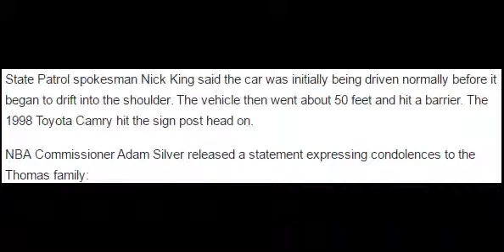Isaiah Thomas sister Chyna dies in car crash in Washington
Isaiah Thomas' sister, Chyna, dies in car crash in WashingtonIsaiah Thomas' sister, Chyna, dies in car crash in WashingtonIsaiah Thomas' sister, Chyna, dies in car crash in WashingtonIsaiah Thomas' sister, Chyna, dies in car crash in Washington